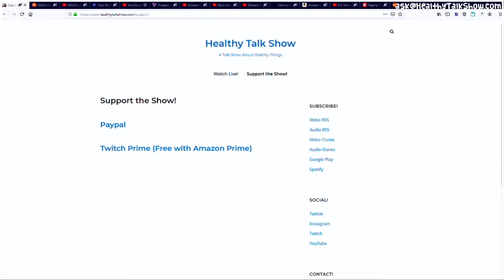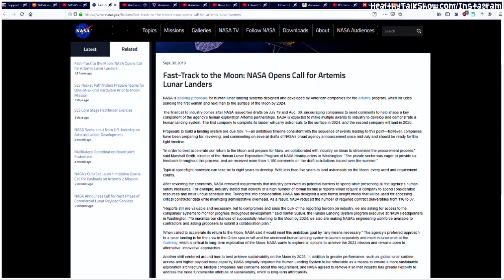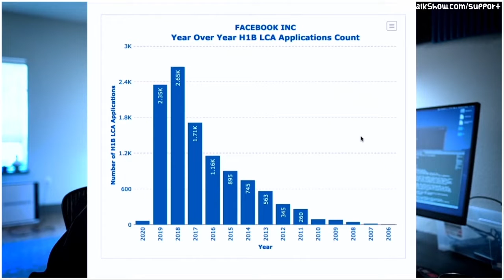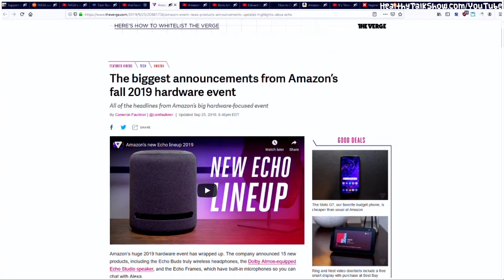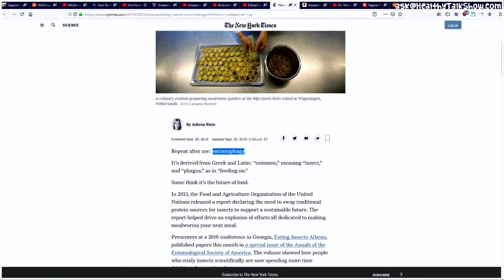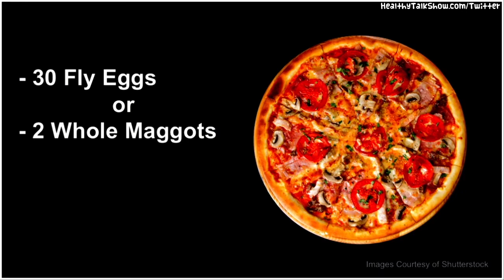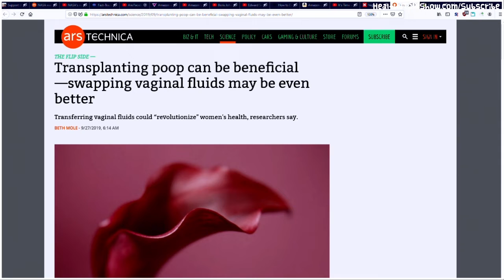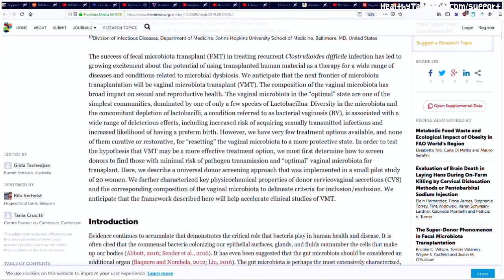Lesbian Sex for Science & World Leader Slams Big Tech - HTS 22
▼★ Links/Click★▼

NASA Wants to Send Nuclear Rockets to Moon! 00:33

Are Facebook Employees Depressed? 4:23

Boris Johnson Slams Big Tech Companies on Privacy 8:18

Edward Snowden on Privacy 18:46

How to Develop an Appetite for Insects 22:07

Vaginal Fluid Transplants 27:07